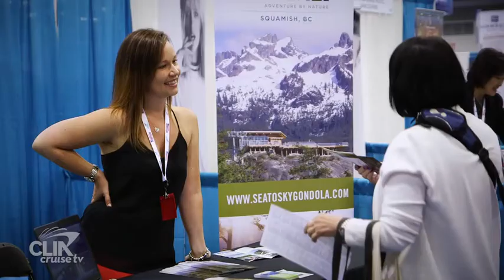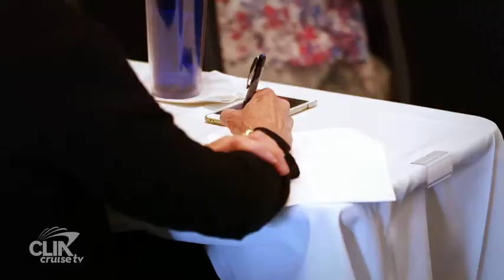Highlights from 2016 Cruise360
Featuring three livestreams, industry education and networking opportunities, 2016 Cruise360 in beautiful Vancouver, British Columbia was a smashing success. Join us in Fort Lauderdale, Florida in 2017 for a new roster of professional development.